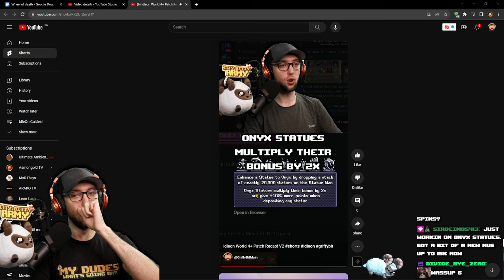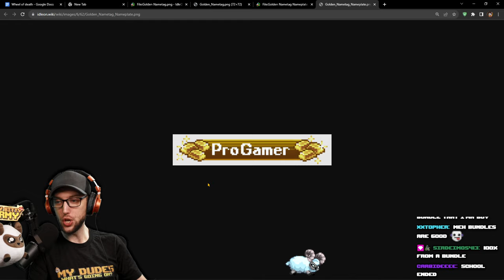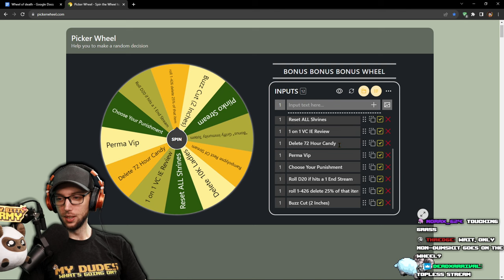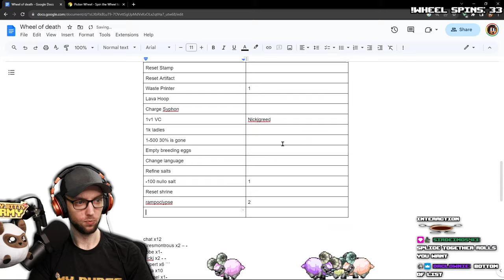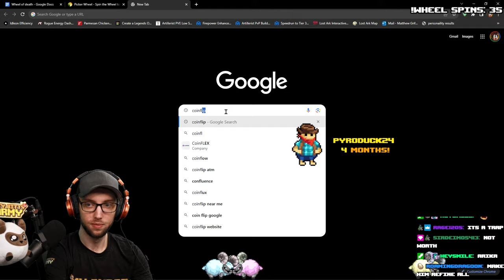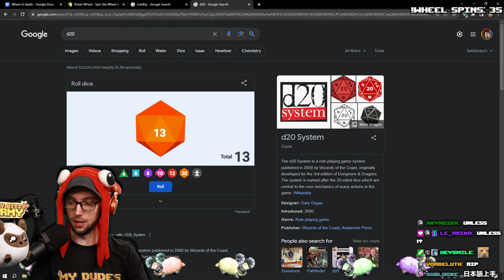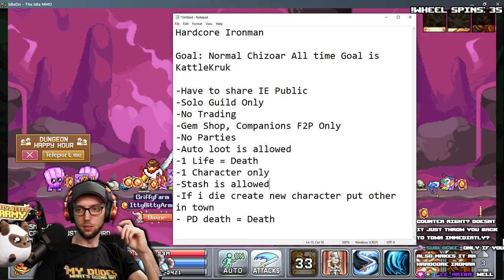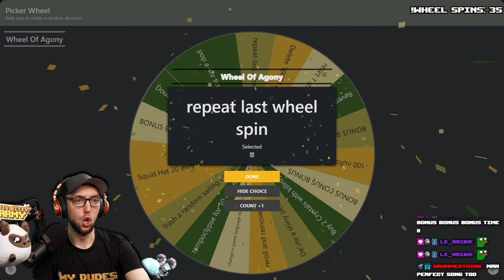Wheel Wednesday And Possible HARDCORE IRONMAN?? | Stream Vods | IdleOn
0:00 - Starting Soon
7:03 - My Dudes
1:12:00 - Gameplay Starts
4:27:30 - Hardcore Ironman?

Title: Wheel Wednesday And Possible HARDCORE IRONMAN?? | Stream Vods | IdleOn